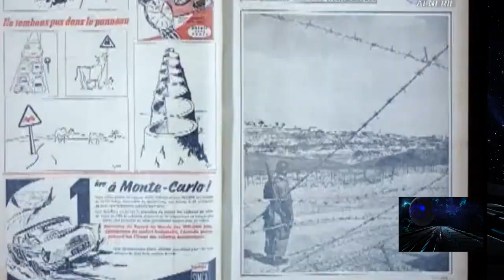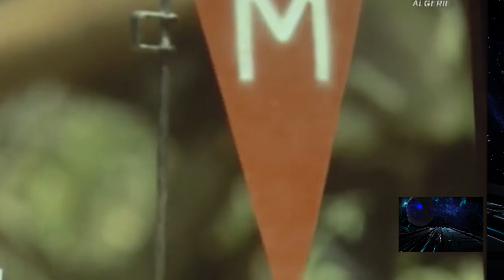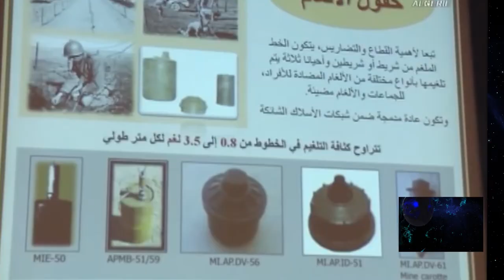الجزائر تقدم تقريرا إلى الأمم المتحدة تضمن أعداد ضحايا الألغام التي زرعها الاستعمار الفرنسي